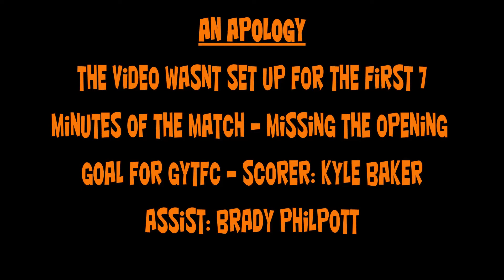DEBENHAM Highlights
GYTFC Away at Debenham LC in the Thurlow Nunn Div1 North tie on 14th August 2021